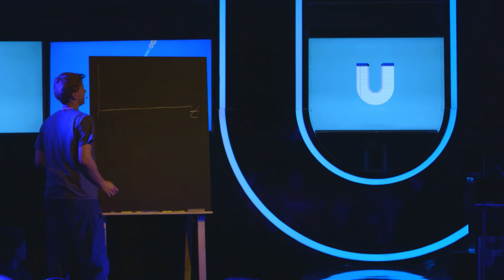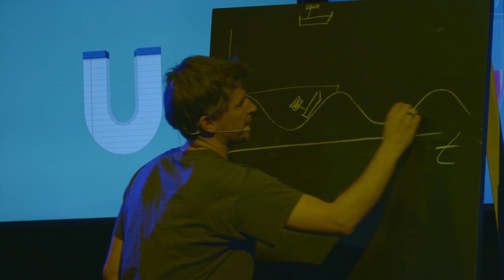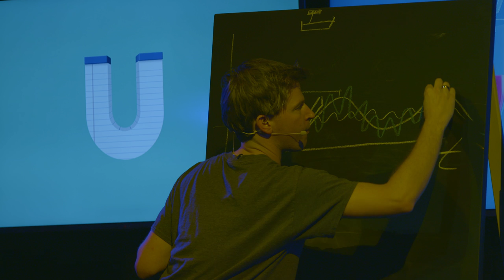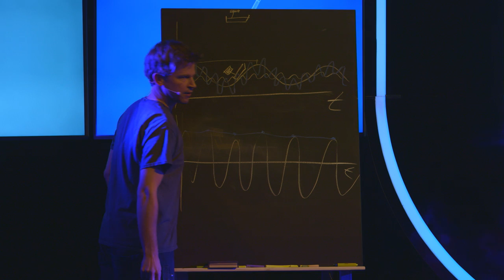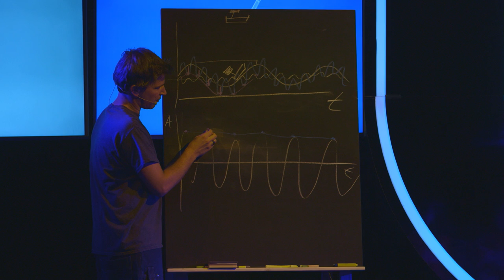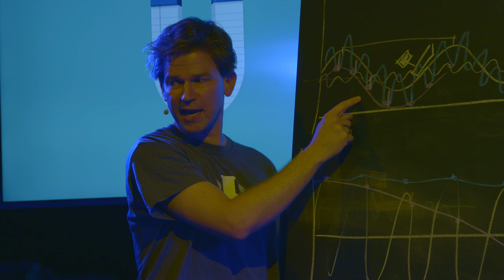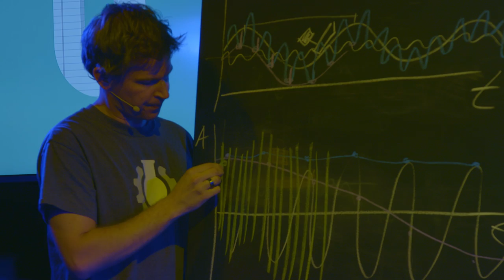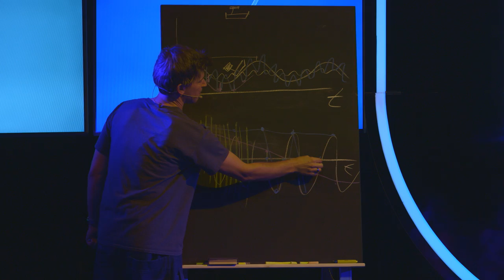Waarom varen boten nog steeds tegen bruggen aan? (2/5)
Het zal je als schipper maar gebeuren: met je schip vast komen te zitten onder een brug, omdat je de hoogte verkeerd hebt ingeschat. Hoe vaak moet je een meting uitvoeren voor je min of meer kan inschatten of je resultaat betrouwbaar is? In dit college laat natuurkundige dr. ir. Rolf Hut (TU Delft) zien hoe vindingrijke wetenschappers ongelukken als deze weten te voorkomen.

Deze week in Universiteit van Nederland:
Natuurkundige dr. ir. Rolf Hut!

Rolf Hut is werkzaam aan de Technische Universiteit Delft. Collega's noemen hem ook wel de Nederlandse MacGyver. Van de meest simpele huis-, tuin -en keukenapparatuur weet deze MacGyver nieuwe innovatieve meetapparatuur te bouwen die ons meer kan vertellen over ons klimaat. Naast de kunst om van een spelcomputer een regenmeter te maken, staat dr. Hut ook bekend om zijn onuitputtelijk enthousiasme.

Meer weten?